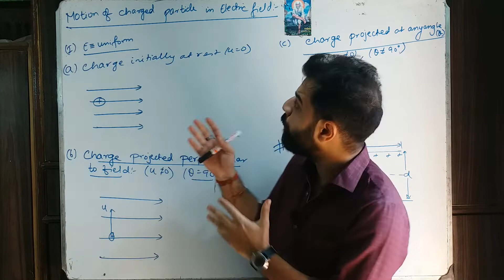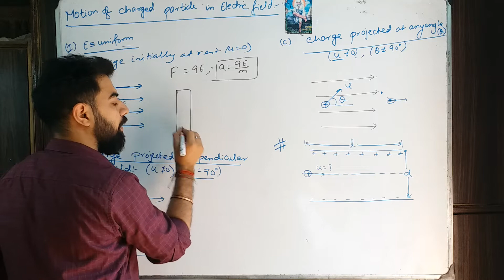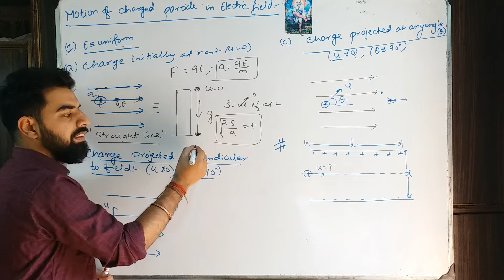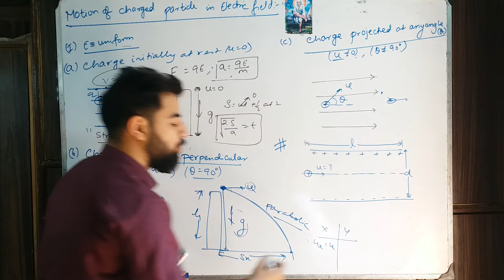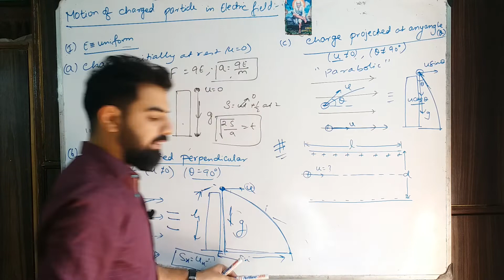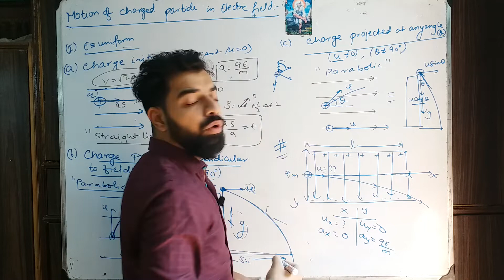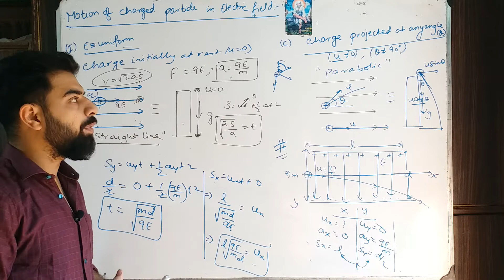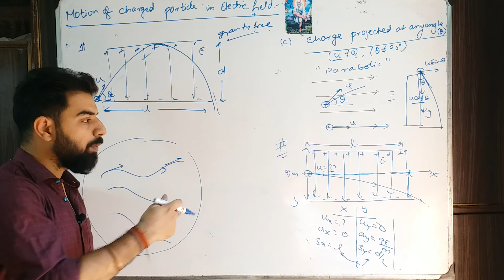MOTION OF CHARGED PARTICLE IN ELECTRIC FIELD || ElECTROSTATICS || PART 15